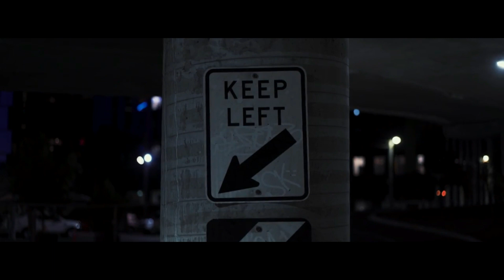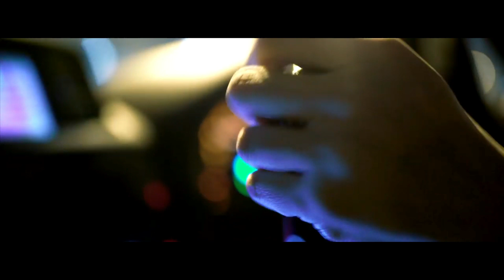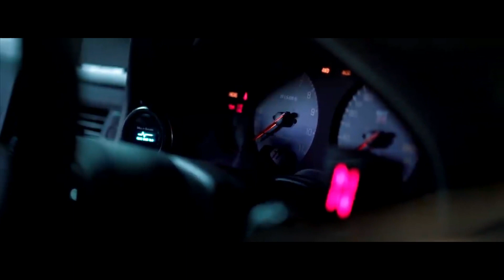DJ CAMPURAN VIRAL TIKTOK 2022 JEDAG JEDUG FULL BASS TERBARU 2022 - Mbray Team SHENGGOL DHONG Vol 1